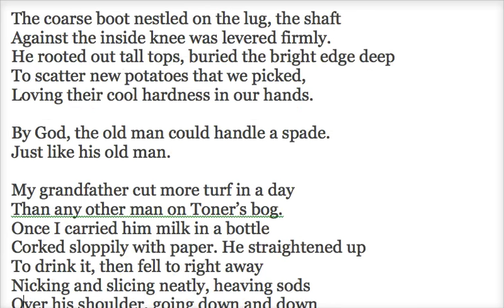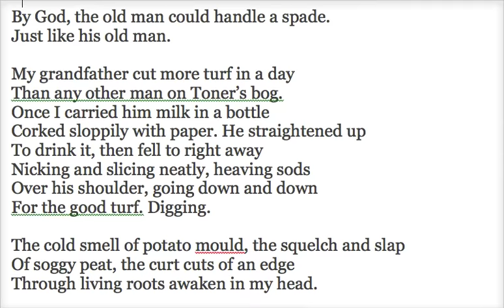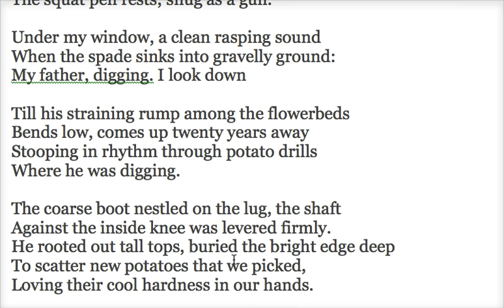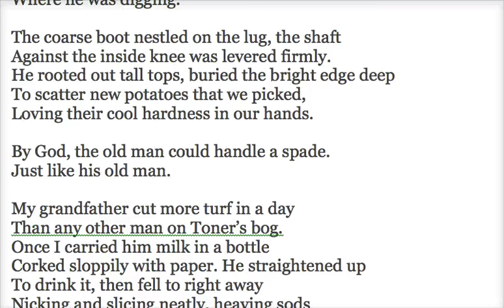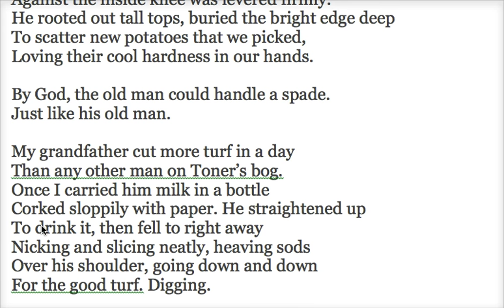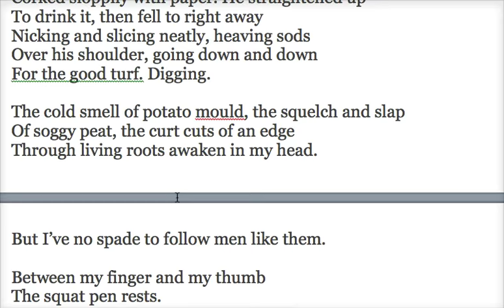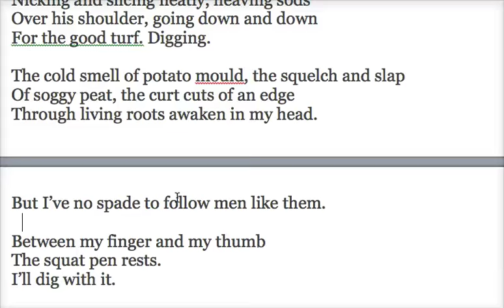Poetry Analysis: Seamus Heaney's "Digging"